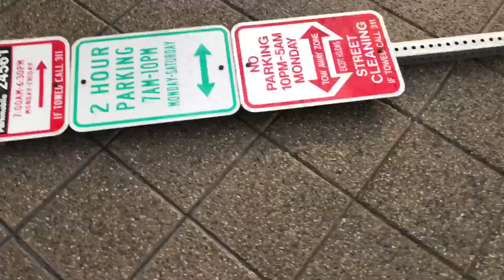WE WERE AT THE WHITE HOUSE!!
I'll be doing that crazy thing soon don't worry 😉. But it was really nice to see the White House. Anyway I hope you guys enjoyed!!